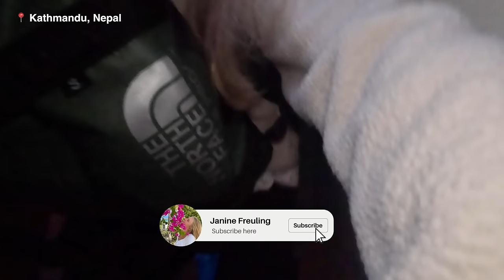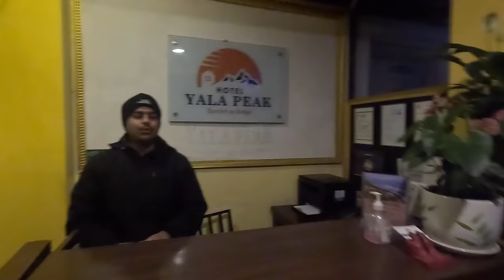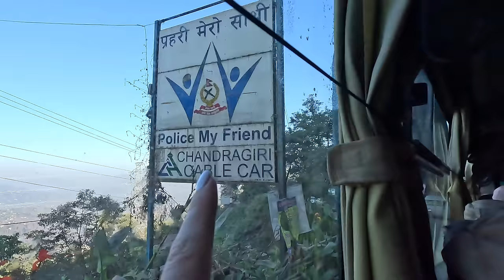Famous 10 Hour Luxury Bus in NEPAL for $12 (Is it worth it?) 🚌🇳🇵